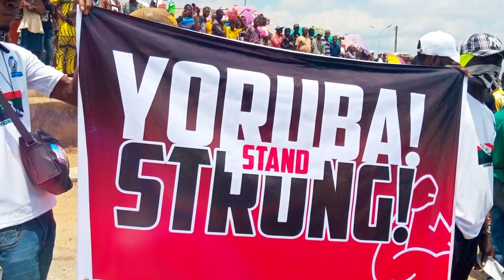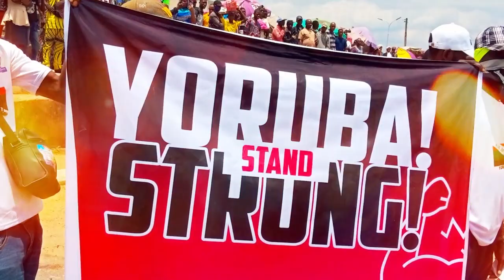Welcome Back Sunday Igboho Osha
Islamic singer, IDERA ANOBI  shares her view about the Yoruba nation as well as the plight of Ibadan based activist, Sunday Igboho and what he is actually agitating for, plus many other unrevealed secret about modern Yoruba race.